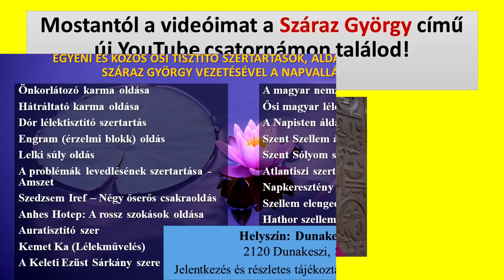2020 áprilisi előrejelzés a kínai asztrológia szerint